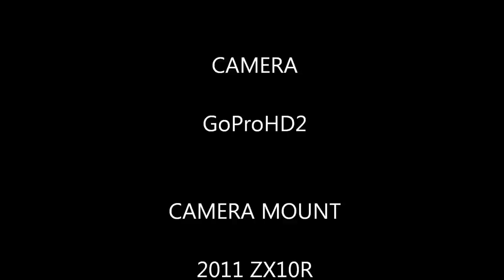Cruiser Tip-Over on HWY 9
Following a couple cruisers on Westbound Highway 9 out of Saratoga we came up on a construction stop light.

The lead bike picked a poor place to stop on the uphill, off-camber road and lost his balance.  His passenger kept her feet and bounced away, while the second cruiser stopped to assist and tossed his passenger off the bike onto the ground (unintentionally).